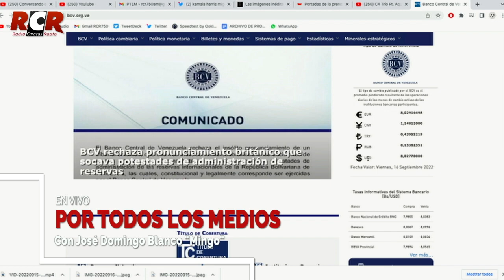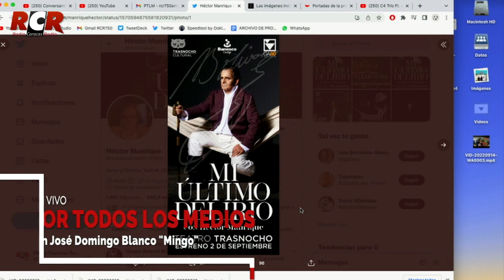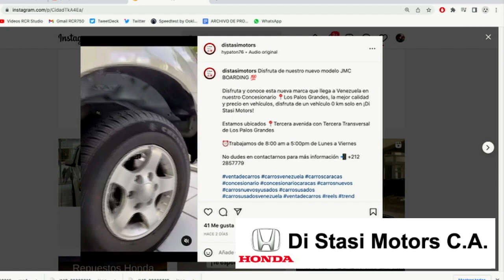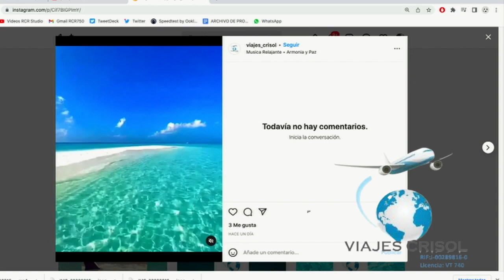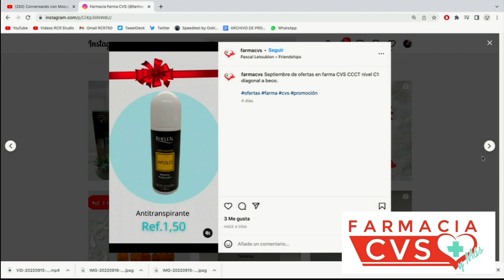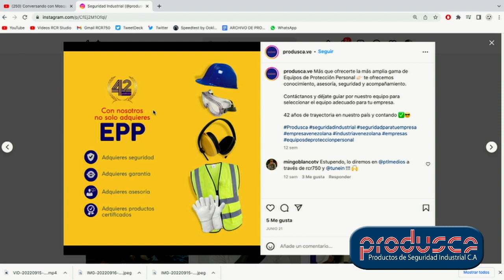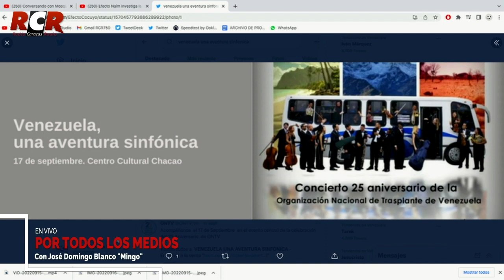RCR750AM - Por todos los medios | Viernes 16/09/2022